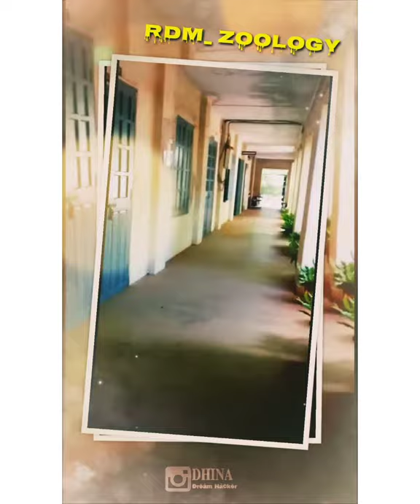RDM college whatsapp status/sivagangai gethu/ ar ragman / tamil song /frends status